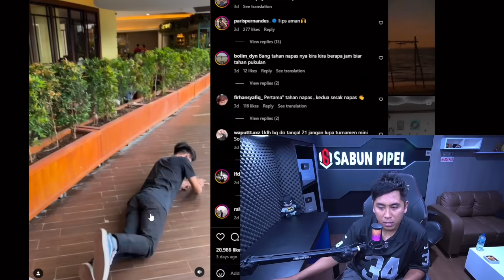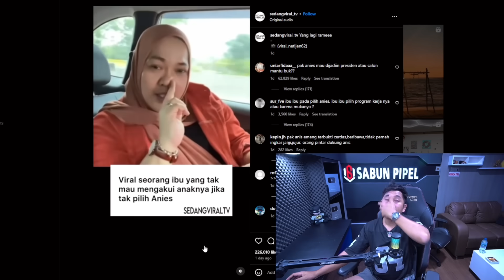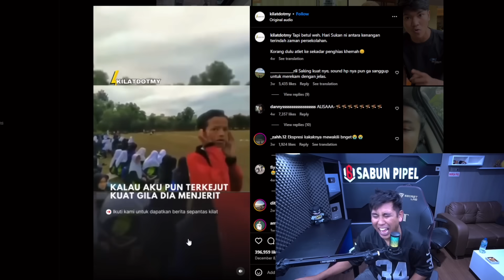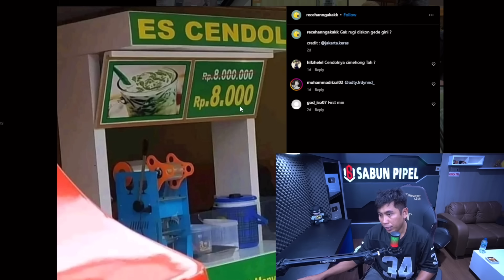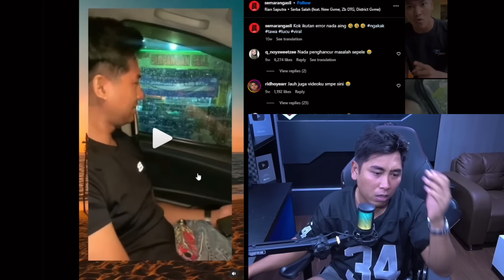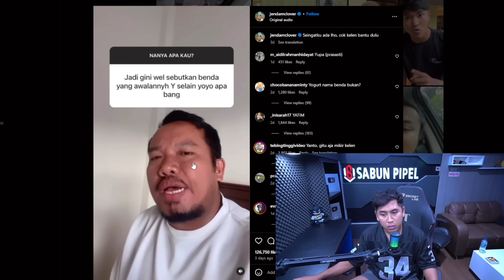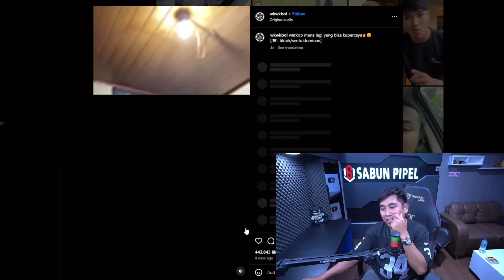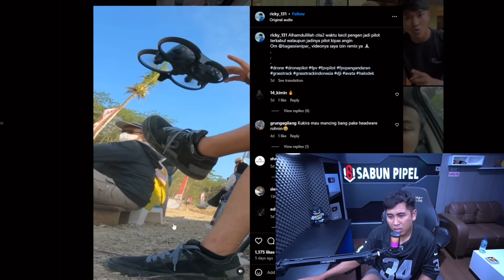BRO APA KALIAN BAKAL DIAM STELAH LIAT VIDEO INI‼️..REACT MEME KOCAK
kalo ini udah pasti di luar nalar
humorku sebatas abg ini di kira rohingya asli oh kemon lah, dia orang medan wey..

klo ada meme gokil langsung kirim ke gue yak